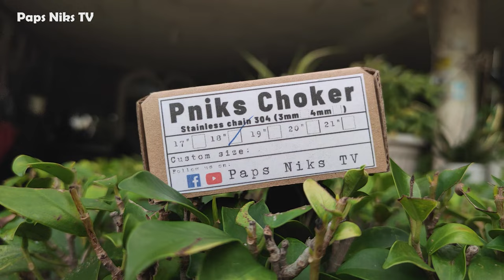Vlog 116: STAINLESS CHOKER for DOGS AKO MISMO ANG GUMAWA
For orders chat nyo lang ako dyan mga tropapi, thanks and keep safe :)